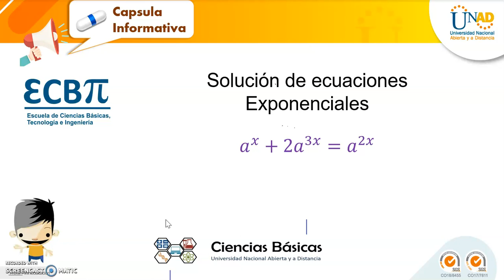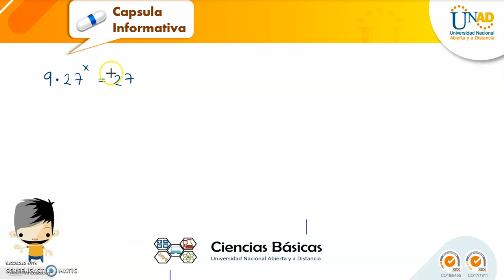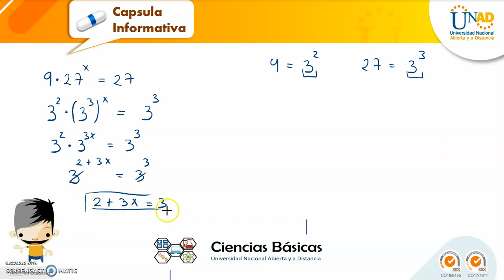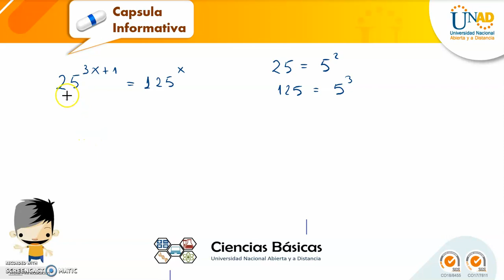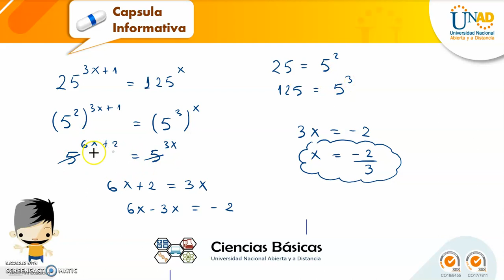Ecuaciones Exponenciales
Vídeo tutorial sobre la resolución de ecuaciones exponenciales aplicando de manera práctica y sencilla las propiedades de la potenciación.